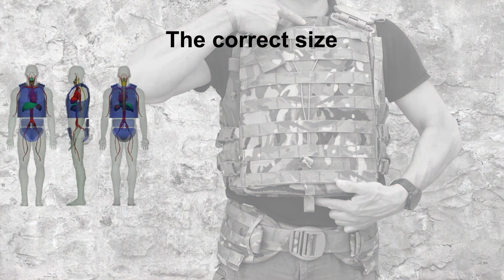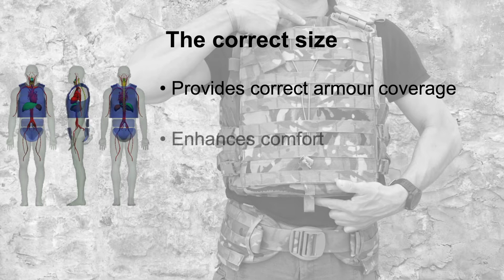Donning the SOURCE VIRTUS STV and Checking Fit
How to correctly don the SOURCE VIRTUS STV and assess the fit to ensure effective armour coverage, comfort and integration with other VIRTUS kit.